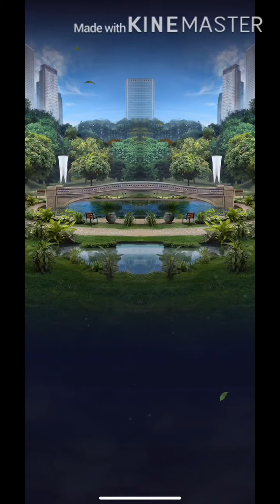Jurassic World Alive - Unlocking Grypolyth